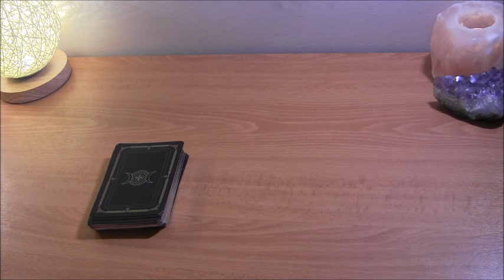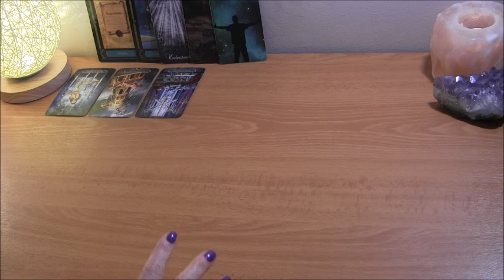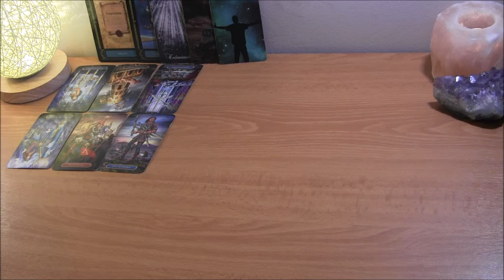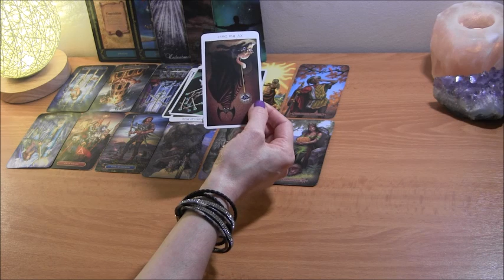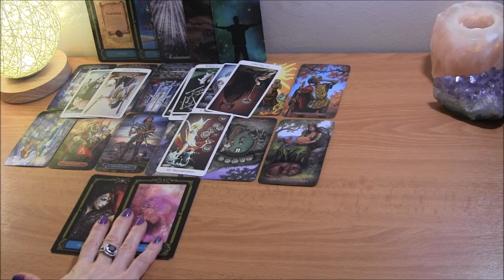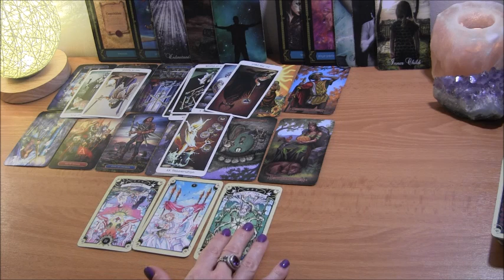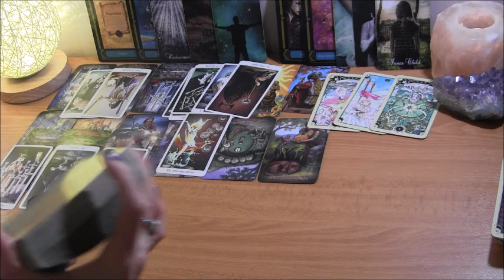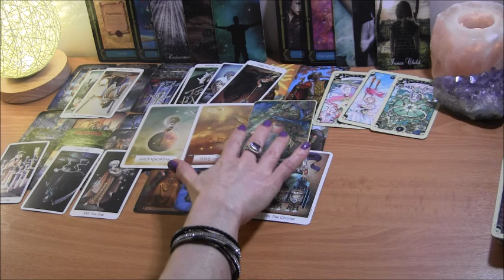DM in Karmic R/S: Lashing Out With Resentment~ Wants To Show You Action ❤️ Twin Flame Reading